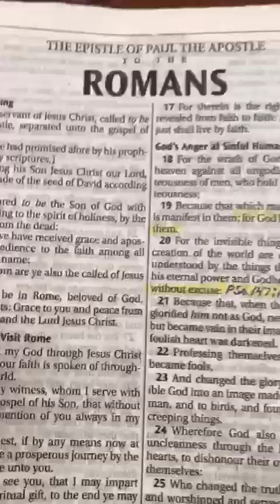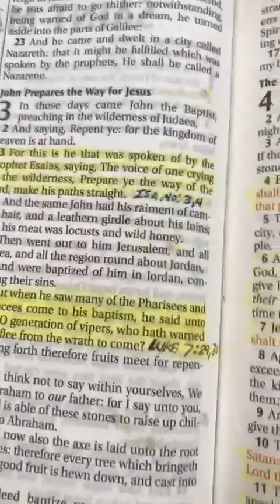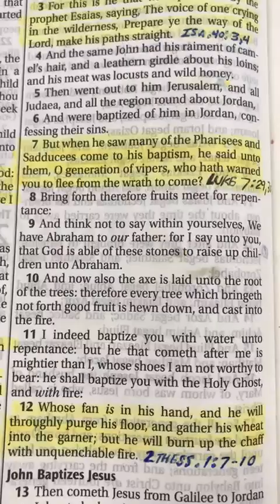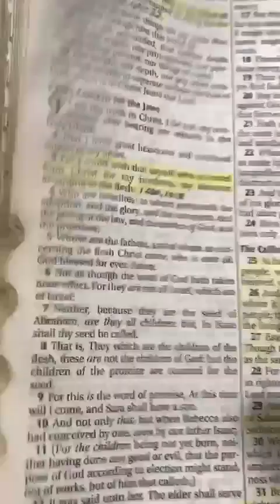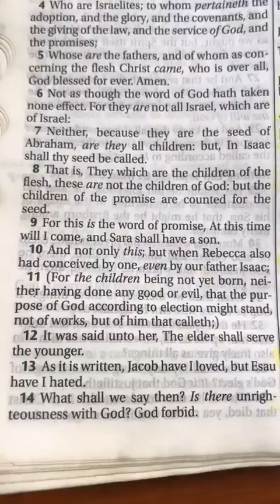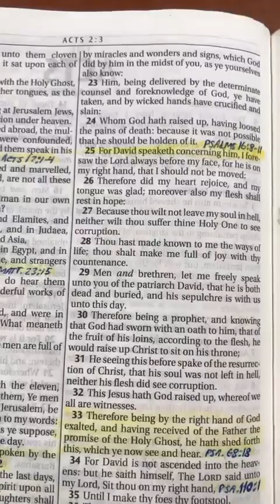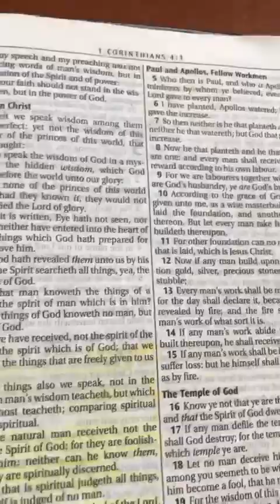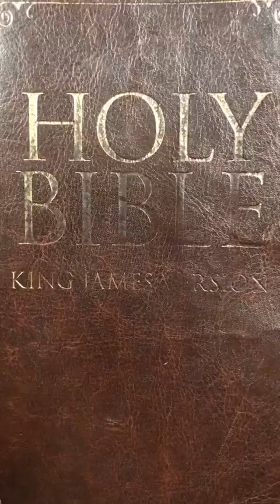For They Are Not All Israel, Which Are Of Israel part 2